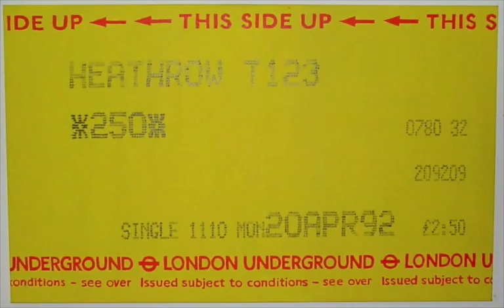Prinzip Hoffnung - Theo Crash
"Die Arbeit dieses Affekts verlangt Menschen, die sich ins Werdende tätig hineinwerfen"

Fotos: Theo Crash